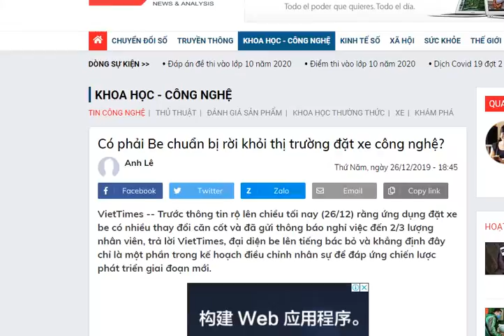Điểm tin ngày 14 tháng 9 2020 2020 09 15 0082 5of5